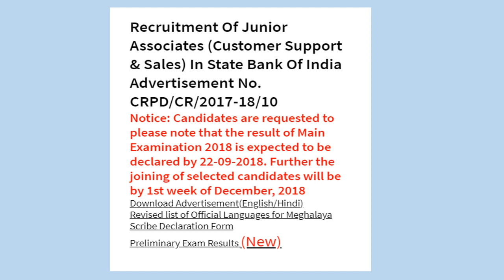SBI CLERK MAINS 2018 RESULT DATE DECLARED || OFFICIAL NOTIFICATION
SBI has released an official notification regarding result date of SBI clerk mains exam 2018.